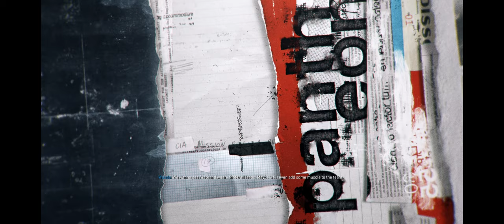Unleashing Chaos: Call Of Duty Black Ops 6 Gameplay Walkthrough Part 2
Join me as i dive into the thrilling world of Call Of Duty Black Ops 6 in this gameplay walkthrough! Unleash chaos as you navigate through intense missions and battles in this action-packed adventure.